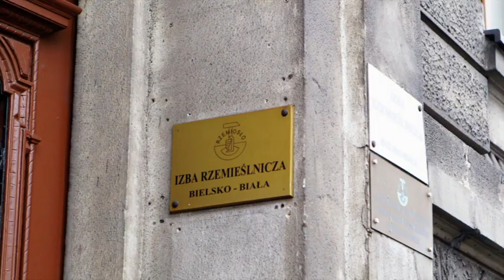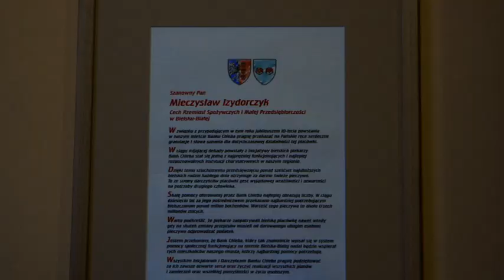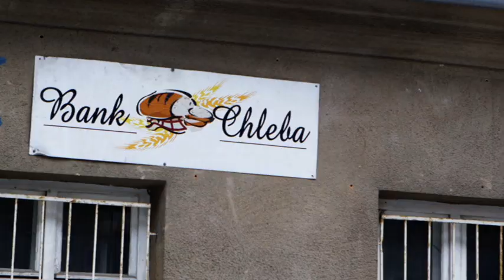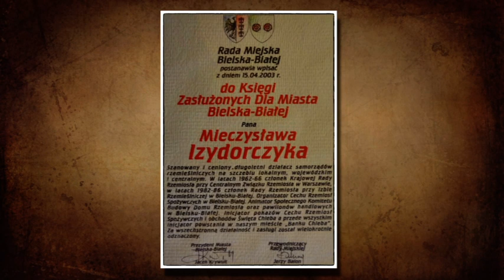MIECZYSŁAW IZYDORCZYK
zmarł - grudzień 2014 r.